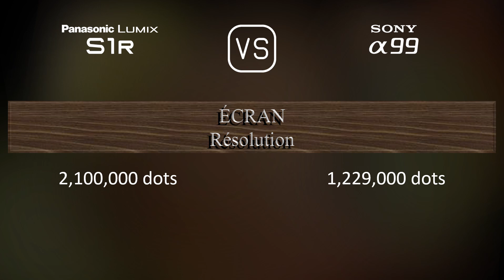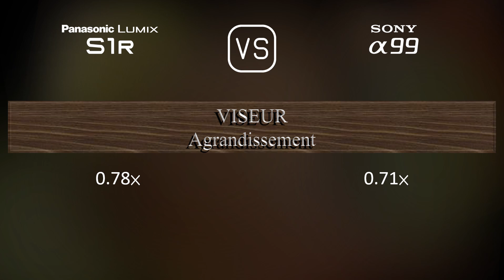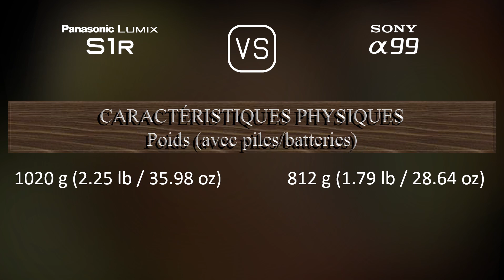Panasonic Lumix S1R vs. Sony A99: Une Comparaison de Caractéristiques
Cette vidéo fournit un aperçu des fonctionnalités du Panasonic Lumix S1R et du Sony A99 dans une comparaison de caractéristiques (comparison of specifications).

00:25 LANCEMENT
00:33 BOÎTIER
00:40 CAPTEUR D'IMAGE
01:01 IMAGE
01:16 OPTIQUE ET MISE AU POINT
01:41 ÉCRAN
01:58 VISEUR
02:13 FONCTIONNALITÉS PHOTOGRAPHIQUES
03:06 FONCTIONNALITÉS VIDÉOGRAPHIQUES
03:20 STOCKAGE
03:24 CONNECTIVITÉ
03:49 CARACTÉRISTIQUES PHYSIQUES
04:07 AUTRES CARACTÉRISTIQUES